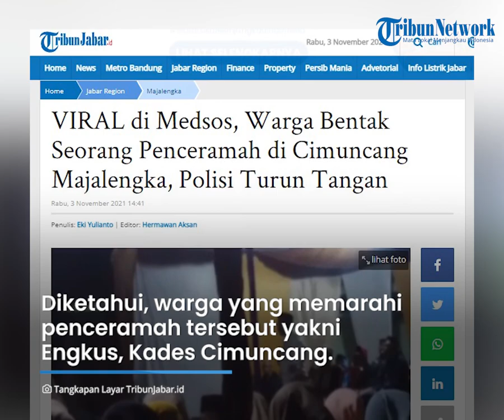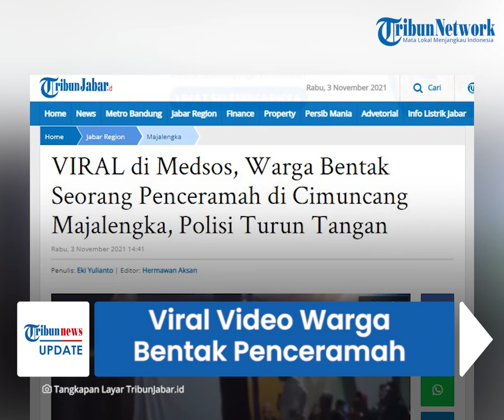Viral Video Warga Bentak Seorang Penceramah di Majalengka, Ngaku Emosi Sebagai Manusia, Kini Damai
Video tersebut menjadi perbincangan masyarakat, khususnya warganet.

Pasalnya, dalam video tersebut memperlihatkan aksi seorang pria yang memarahi penceramah di hadapan masyarakat.

Video berdurasi 26 detik itu, memperlihatkan seseorang sedang memarahi penceramah dengan menggunakan bahasa Sunda.